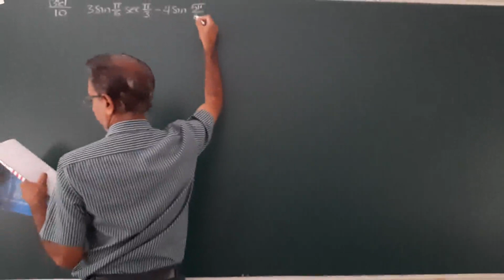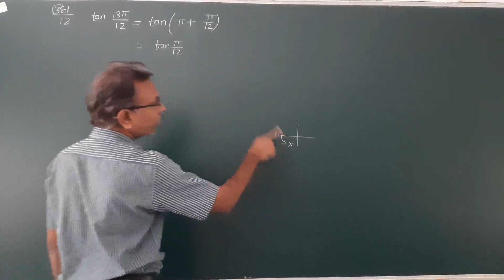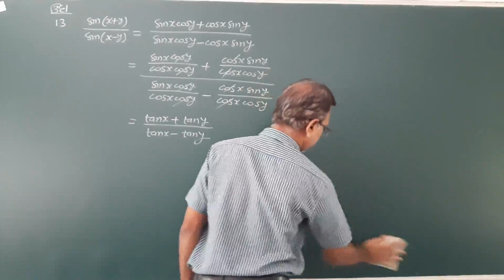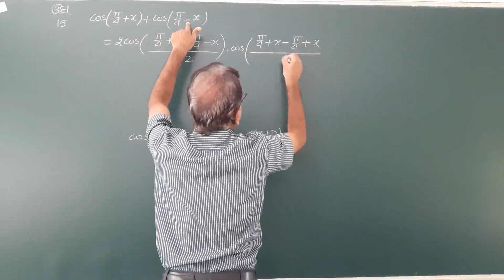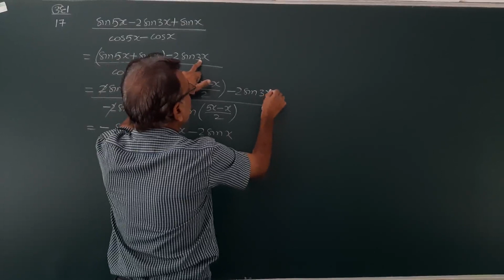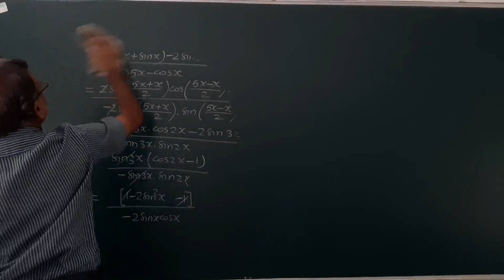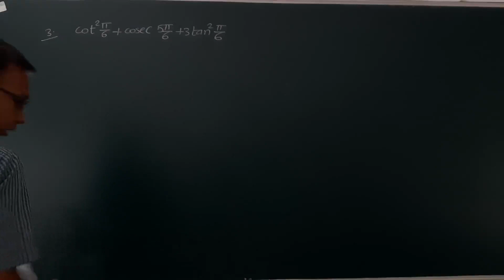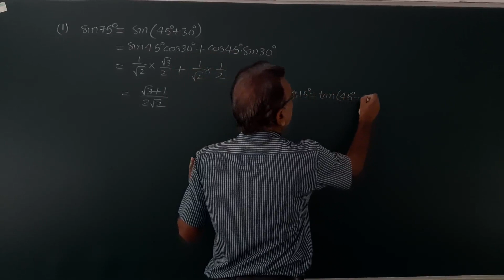11 MATHS LEC 8